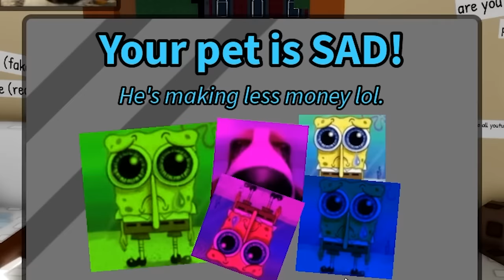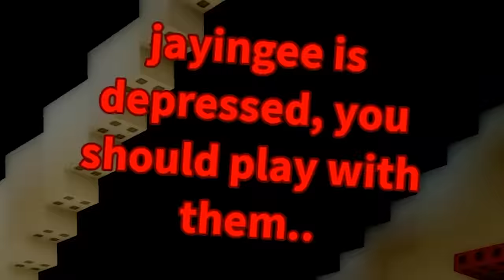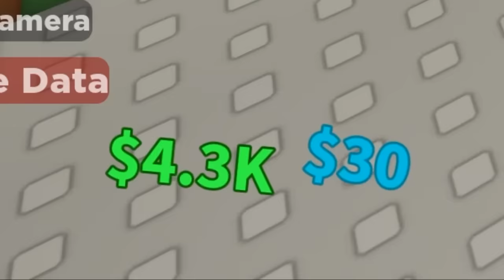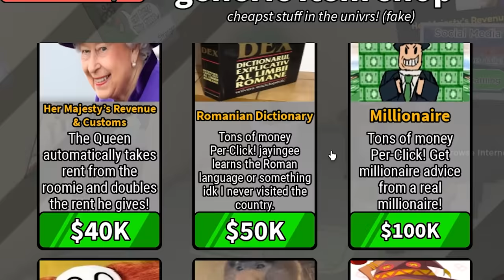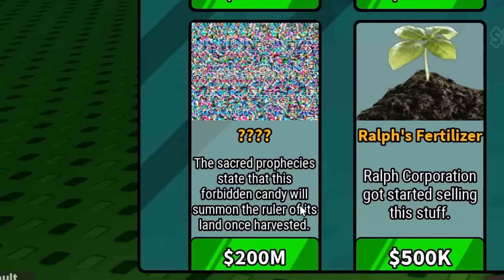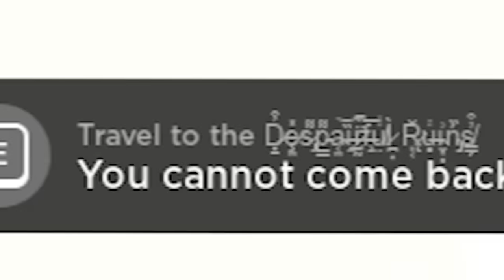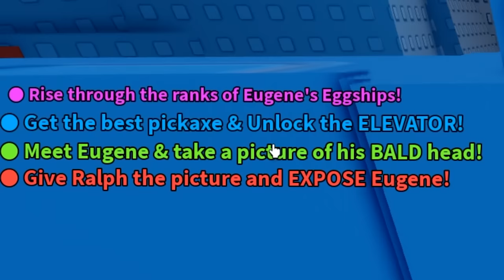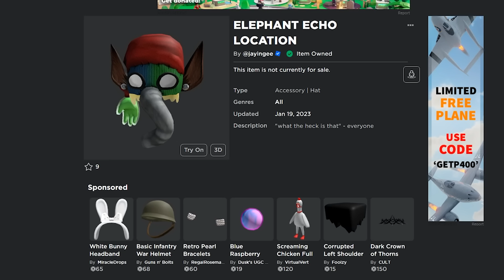ROBLOX RAISE A FLOPPA but it's reversed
In this video I raise a roblox noob and complete all the endings and buy all the things I am so cool with roblox and I love making new friends. USE STAR CODE "JAKE"